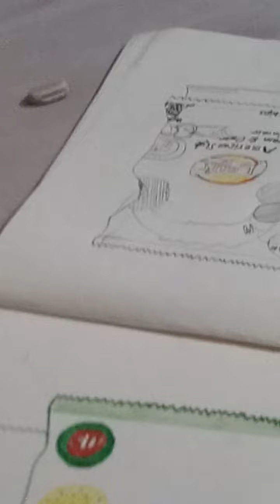Aaj Humne 3D chips banaen|Part 1|please support and subscribe for channel#CHAUHAN.artiest vlog#viedo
guys aap log please🙏support Kariye channel ko like share subscribe kar dijiye please bahut mehnat karte hain subscribe kar dijiye comment Kariye Ham bahut Sare type ki videos guys Ye Jo video Maine Dali hai yah blog hai aur Main artist mein kya karta hun ki mera bhai usmein art and craft karte hain please guys Agar art and craft sikhate Hain Mera Bhai please subscribe kar do support kar do bhai aur comment karo please🙏🙏guys Hamare 500 be subscriber nahi Huye Hain